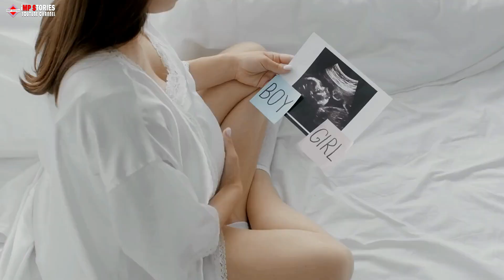A Gender Reveal Turned Mysterious When Her Husband Seized a Box—The Shocking Contents Changed Every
Watch as a gender reveal takes a mysterious turn when her husband seizes a box! The shocking contents will leave you in awe. Don't miss this unforgettable moment!